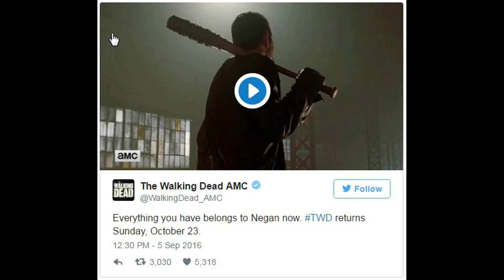Dread Central Weekly News Wrap-Up 09/09/16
Our own Mike "Syxx" Phalin details some of the week's biggest headlines that appeared on DreadCentral.com